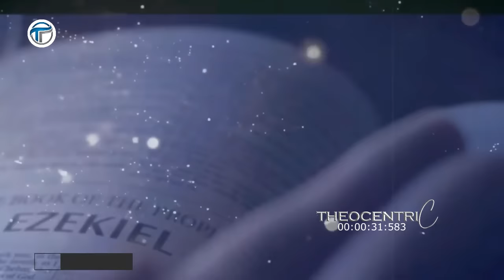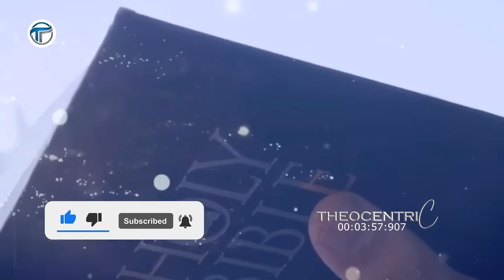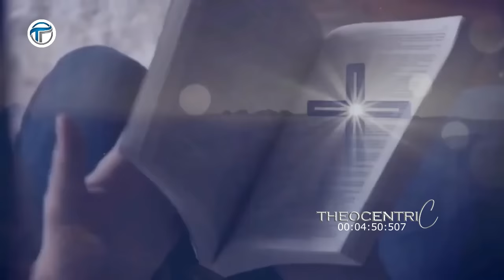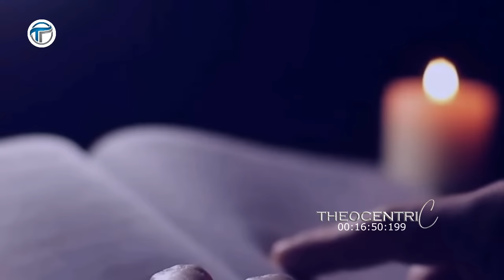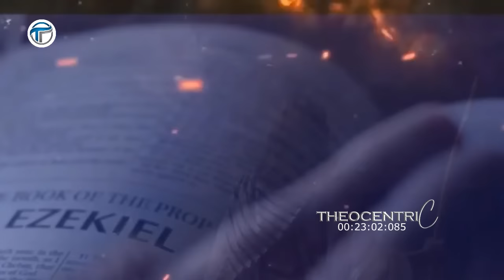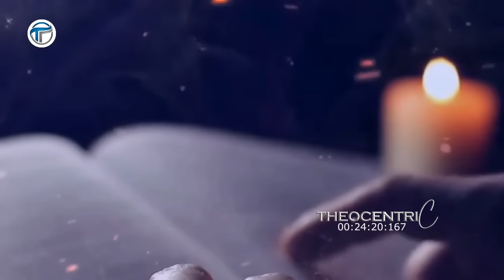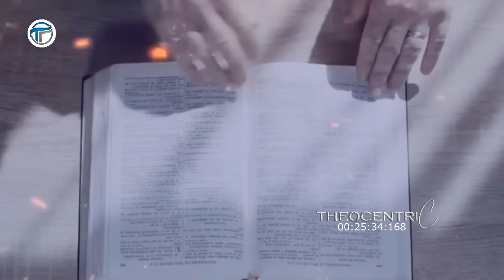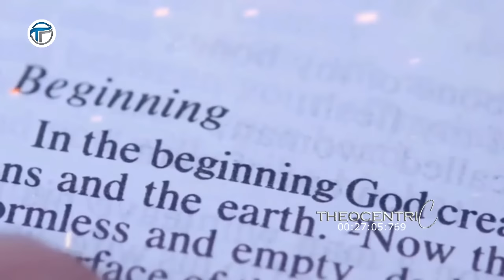WHY ATTACKS MULTIPLY WHEN YOU PRAY AT NIGHT || APOSTLE AROME OSAYI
𝖶𝗁𝗒 Night Prayer 𝖠𝗍𝗍𝗋𝖺𝖼𝗍𝗌 Demonic Visitations Every True Watchman Must Be Able To Interpret Signs. Before God does anything he filters the physical & spiritual realm with signs.

This video will influence your believe system and help you allow the program of God in your life and keep the believer to be more conscious of how God moves.

► Footage licensed through Filmpac.com and Story Blocks

© Remnant Christian Network is an interdenominational and non-denominational international Ministry to the body of Christ with the mandate of restoring the apostolic order and Christianity.

All scripture animations are derived from the King James Bible (KJV) or simply the Authorized Version (AV)

We are TheocentriC ☆: having God as the central interest and ultimate concern. a theocentric culture.

F A I R  U S E  D I S C L A I M E R 🚀

1). This video has no negative impact on the original works (It would actually be positive for them).

2). This video is also used for teaching purposes.

3). It is transformative in nature.

4). I ONLY used bits and pieces of videos to get the point across where necessary.